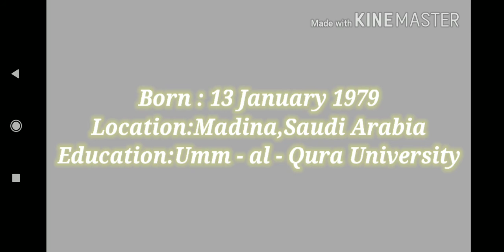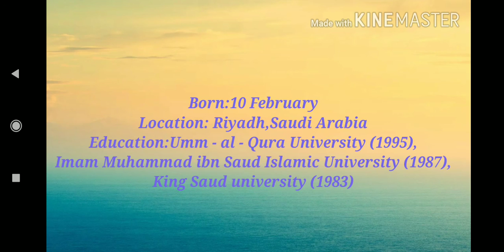Top 10 best Qari in the world.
Bazm - e - Rehan
       Official

For more videos click on the bell icon.

1. Sheikh mishary bin Rashid alafasy
2. Sheikh Abdul Rahman as sudais
3. Sheikh saud Al shuraim
4. Sheikh Abdul Aziz Bandar Baleela
5. Sheikh Khalid Al ghamidi
6. Sheikh Abdullah bin Awad Al juhany
7. Sheikh Yasir Al dossary
8. Sheikh Maher Al mauiqly
9. Sheikh fahd Al kanderi
10. Qari Abdul basit bin Abdus samad

Jazakallah Khair

Assalamu
Alaikum
Wa
Rahmatullahi
Wa
Barakatuh